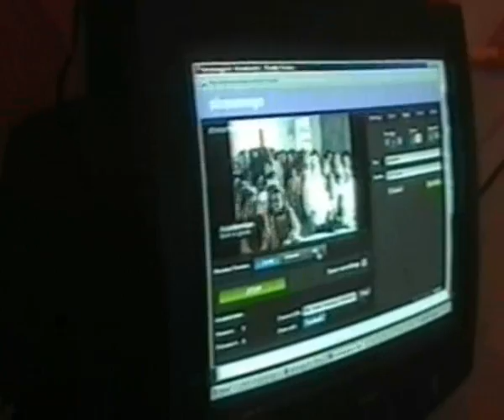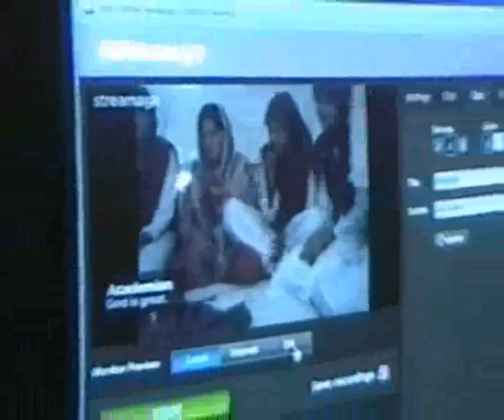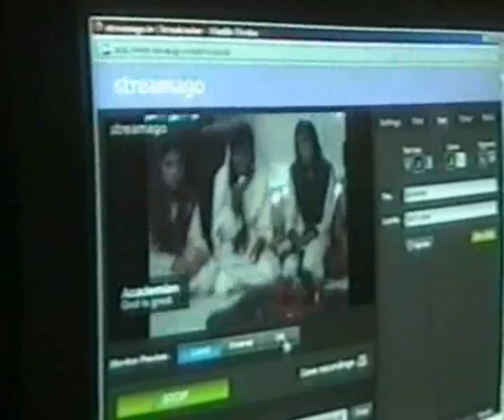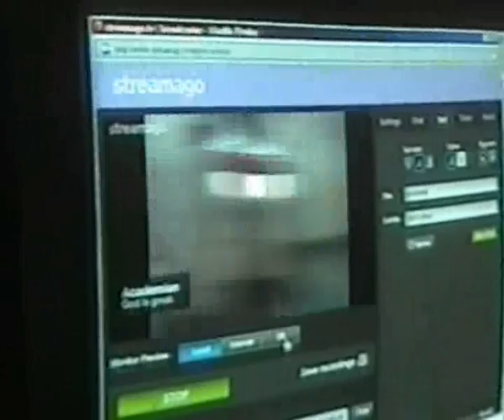yad rahi na janat hun ko....Naat by Zainab...academy,s video...wmv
yad rahi na janat hun ko. Naat by Zainab...academy,s video...